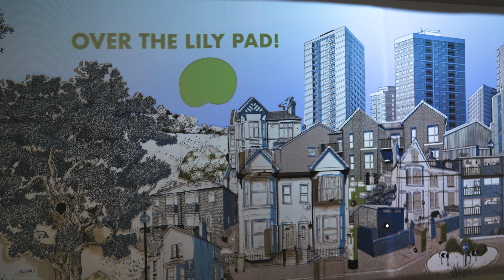Season's Change - Eureka Science & Discovery Centre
Season's Change is an interactive gesture controlled projection installation on display at Eureka Science & Discovery Centre, Seacombe.

Discover Season's Change, a mesmerising immersive projection installation that transforms a beautiful cityscape mural created by artist Claire Scully into a captivating canvas of ever-changing seasons. Using cutting-edge gesture control technology, you hold the power to orchestrate nature's wonders with just the wave of your hand!

🍂🌸 Experience the Magic of Four Seasons 🌸🍂
Immerse yourself in the enchanting beauty of the city as the scenery evolves with the cycle of seasons. Watch vibrant flowers emerge and dance in the breeze of spring, feel the warmth of the golden sun in summer, or marvel at the breathtaking kaleidoscope of colours as autumn leaves gently fall, painting the mural in a tapestry of reds, yellows, and oranges. And finally, embrace the serene charm of winter, where snow blankets the cityscape, evoking a sense of wonder and tranquility.